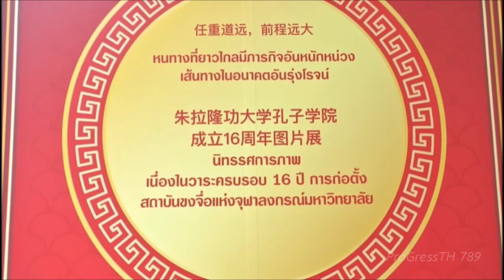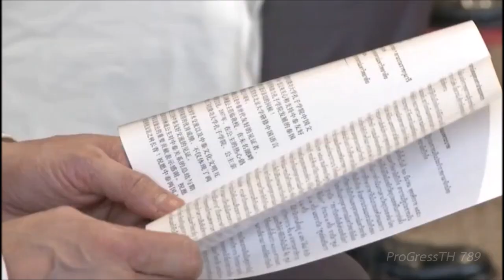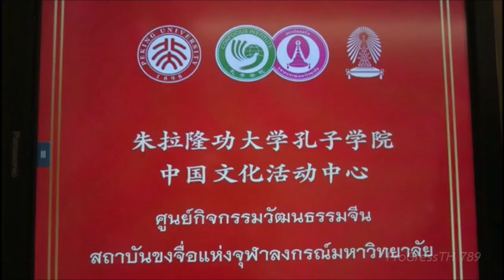กรมสมเด็จพระเทพฯ ทรงปฏิบัติพระราชกรณียกิจ 30พค66